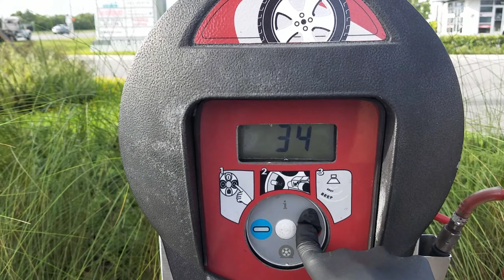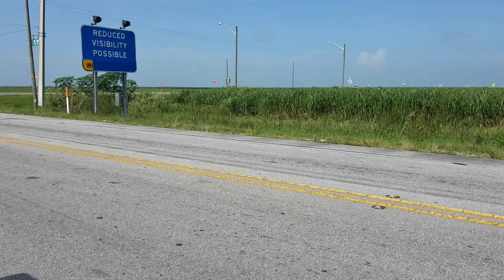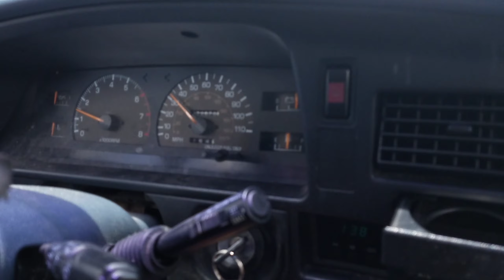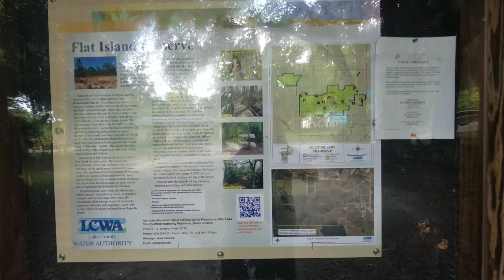2020 FLW BFL Tournament #3 Harris Chain Travel Vlog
This is the FLW BFL Stop #3 Harris Chain Travel Vlog - ROAD to the BFL All-American.  Leading up to our previous video FLW BFL TOURNAMENT STOP #3 at the Harris Chain of Lakes {Road to the BFL ALL AMERICAN} Be sure to check it out NEXT.